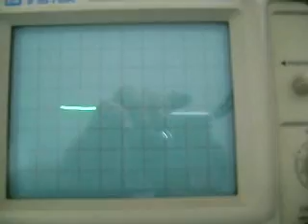VTX IPG testing